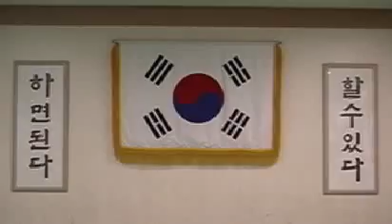Taekwondo Boy,JongHeon in 2002